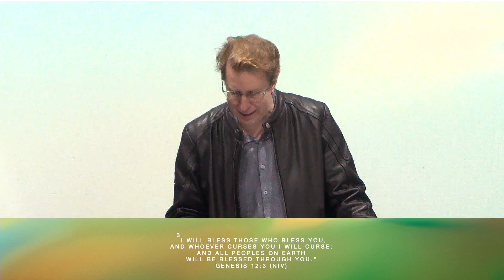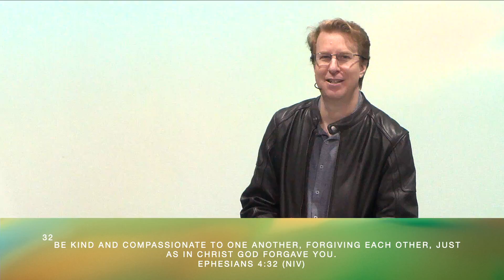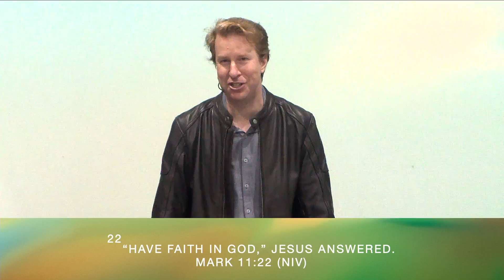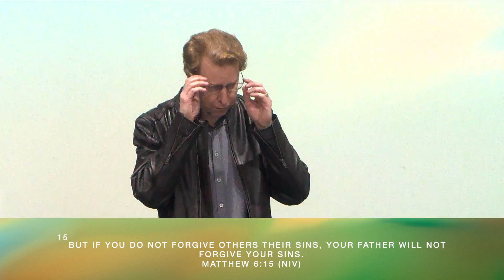Ps Chris Brown - Firmly Planted Part 3 (Message Only)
Sunday Service at Saving Grace Church - Perth, Australia